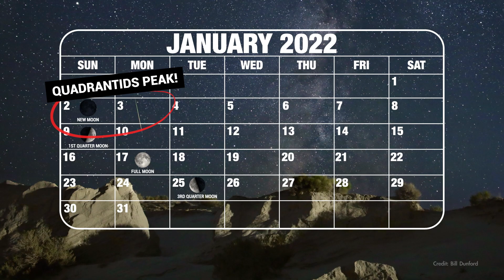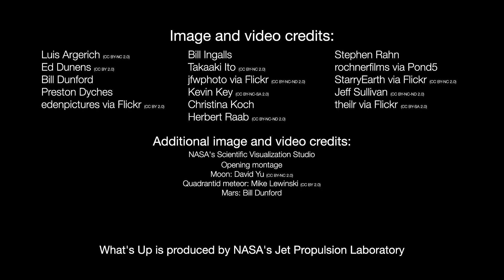NASA What's Up: Skywatching Highlights for January 2022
What are some skywatching highlights in January 2022?

Stargazing is at its best on the nights around the new moon, January. 2. Later that night, catch the peak of the Quadrantid meteor shower. Then look for the Moon with Jupiter on January 5, and with Mars and Venus on January 29.

0:00 Intro
0:10 New Moon
0:30 Quadrantid meteors
1:28 Dusk / Dawn Highlights
2:28 Moon Phases